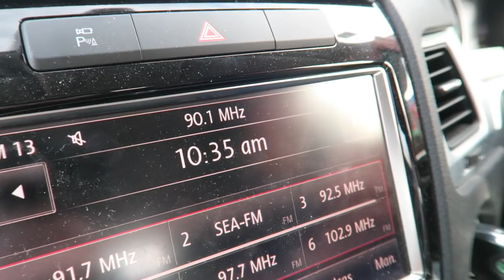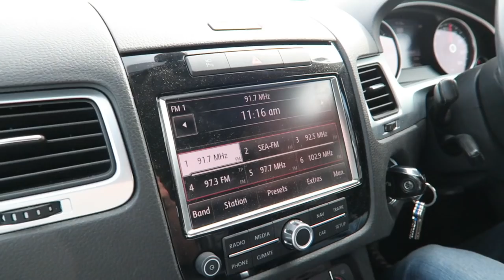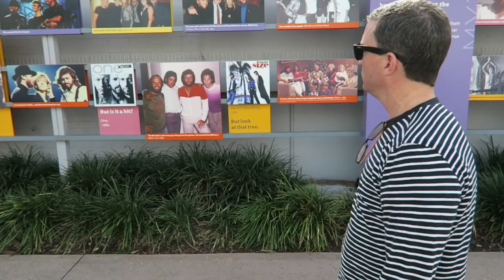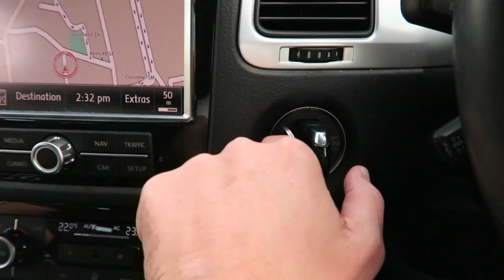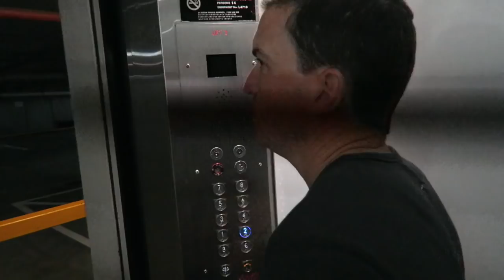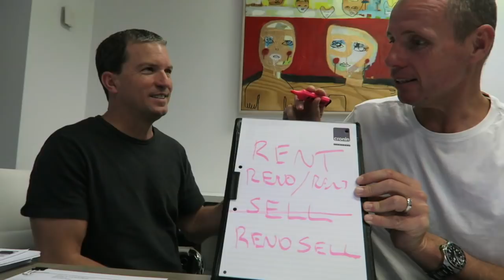Tom & Derek Do Rent or Sell?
There friction as the boys must decide what to do with an delapidated rental property that's in need of renovation.